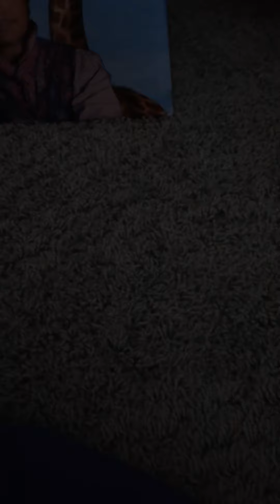Rainbow loom I didn’t make